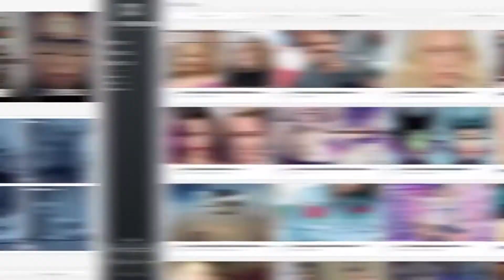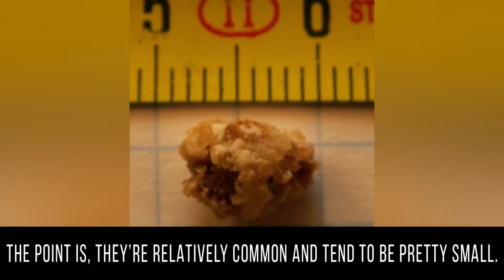Mysterious Objects Found Inside People?!?!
Not even sure what kind of description to give this video, title pretty much says it all!!  Enjoy!!